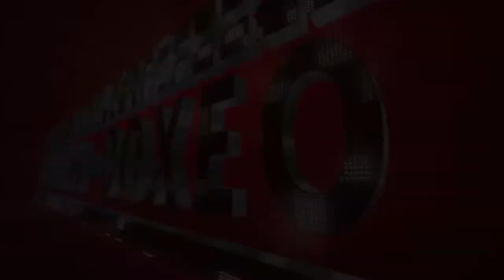Ariel Arias Acosta V.S Lucas Ruiz Diaz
Festival realizado en el parque Centenario el sábado 9 de Mayo